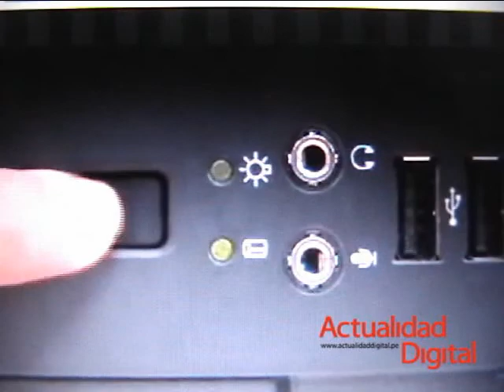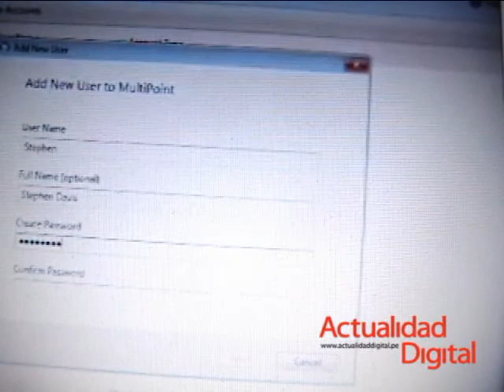Pedro Julio Uribe nos presenta Microsoft Multipoint Server 2010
Pedro Julio Uribe, Gerente para Mercados Emergentes de Microsoft para Latinoamércia nos presenta Windows MultiPoint Server 2010, el nuevo sistema operativo de Microsoft que permite que multiples usuarios compartan simultaneamente una computadora. Esto funciona conectando hasta 10 pantallas, teclados y mouse a una CPU, sin impedir que controlen de forma individual su propia estación con una experiencia Windows independiente y familiar.